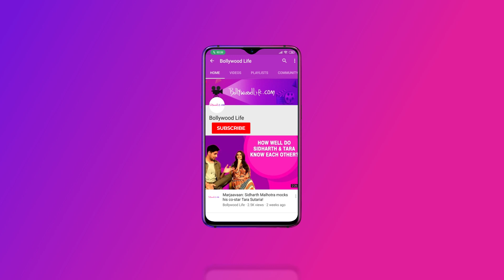Jatin Sarna: Working with Kabir Khan in ’83 was like a dream come true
In an exclusive interview with BollywoodLife, Bamfaad actor Jatin Sarna sounded quite disappointment as his role of Zahid was cut short in the web series. On the plus side, he also shared his experience of working with enthu-cutlet Ranveer Singh in ‘83. He shared fond memories from the sets of the film and also spoke about his special bond with Ranveer. Heaping praises on director Kabir Khan, ‘83 was like a dream come true for Jatin Sarna. Watch the interview to know more…